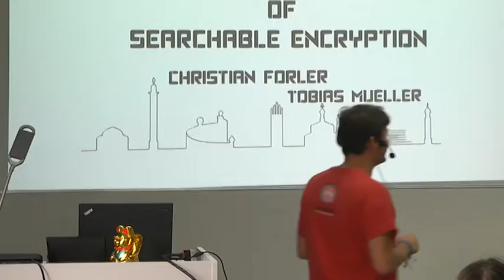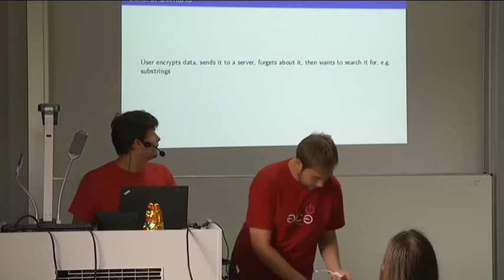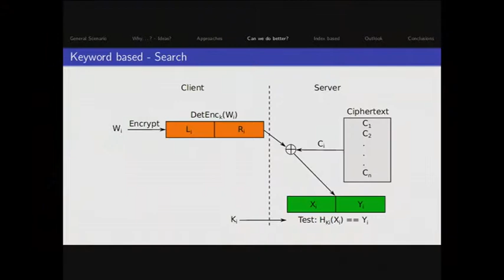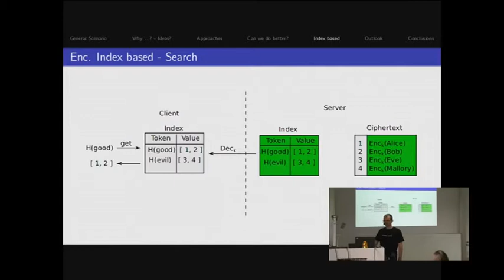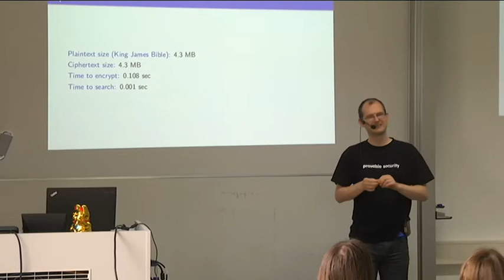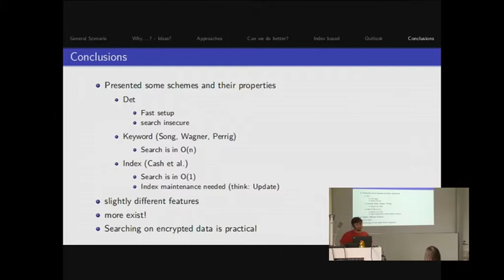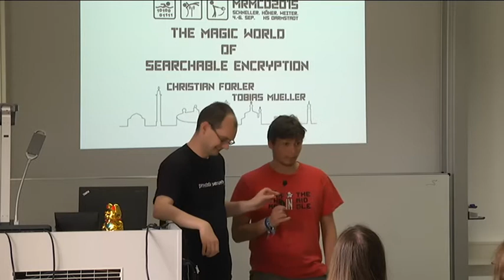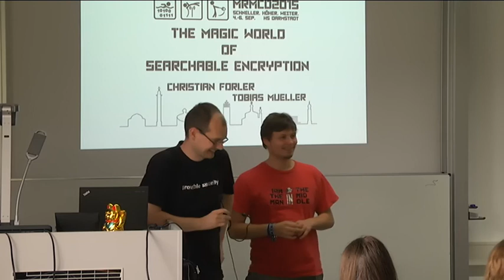Tobias Mueller, cforler: The World of Searchable Encryption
In this talk we will give a brief introduction to searchable (symmetric) encryption, i.e. search over encrypted data.
We found that many people cannot believe that it is possible to execute operations on ciphertext.
We want to rectify this by educating hackers of the magic of searchable encryption schemes.
We present different approaches to achieve searchable ciphertext, namely one with an index and one with cleverly encrypted words.

Tobias Mueller, cforler